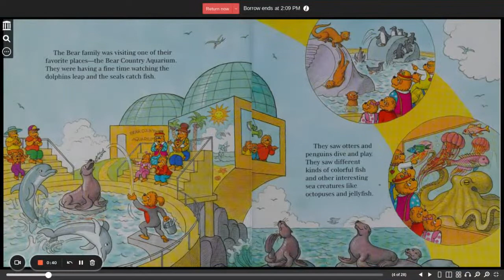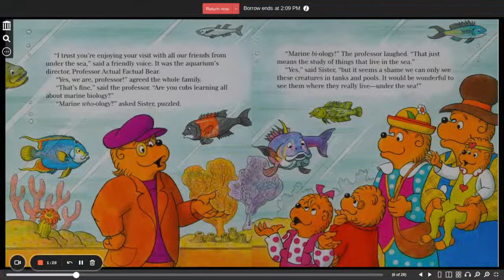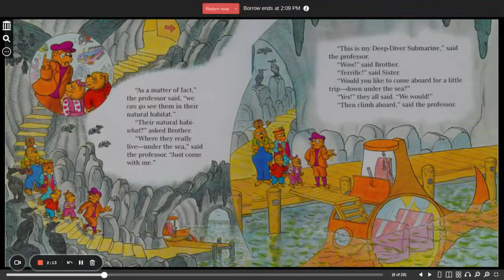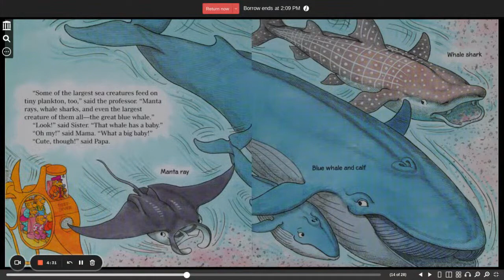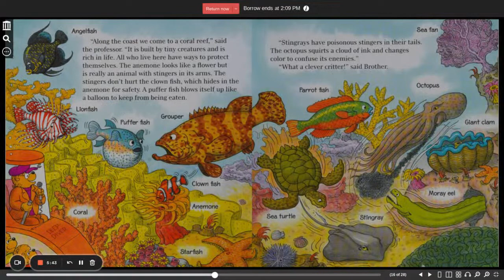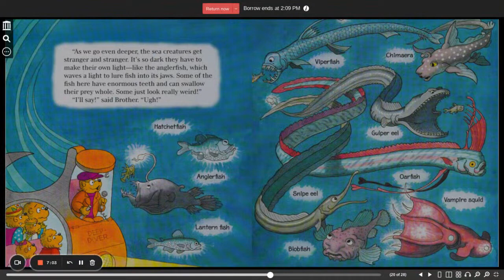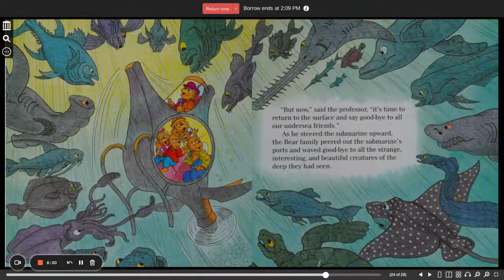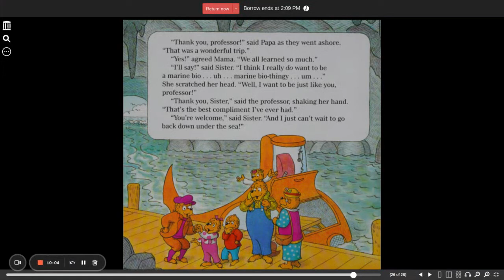The Berenstain Bears under the sea Berenstain, Mike,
The Berenstain Bears under the sea